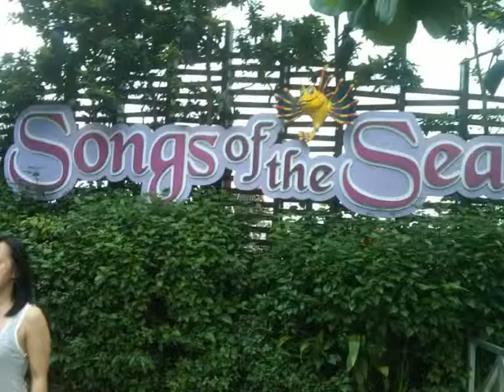Song of The Sea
This is "Songs of the Sea at Sentosa, Singapore. Shot by me.